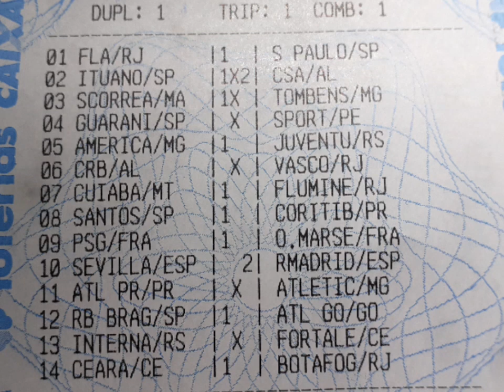LOTECA 986 - 14 SUPER PALPITES - DESEMPENHO 985!